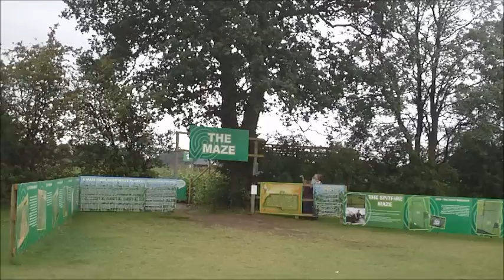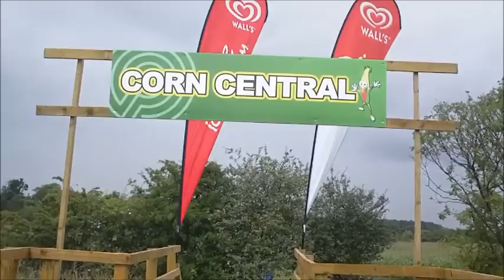The York Maze 2011